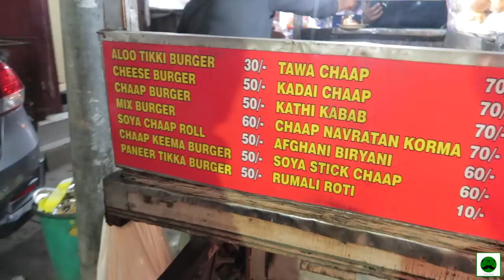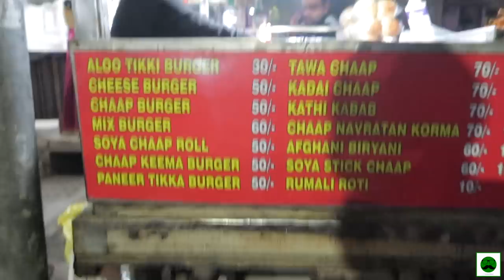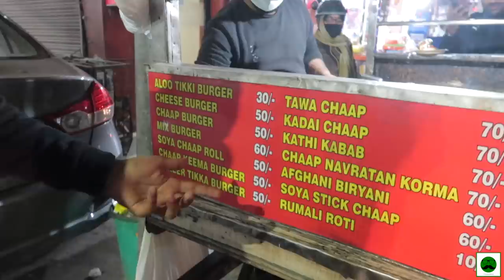Rohini Chaap King Selling Chaap Burger, Chaap Kebab & More | Veggie Paaji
Veggie Paaji in this episode of Dilli Ki Sardi Shows you Hong Kong Chaap & Burger in Rohini.